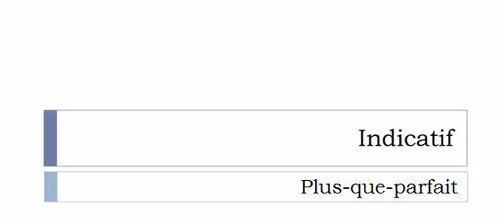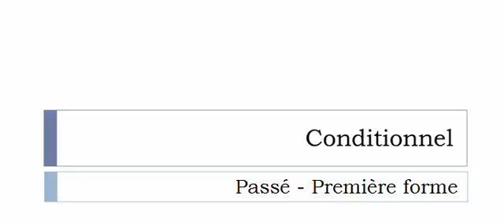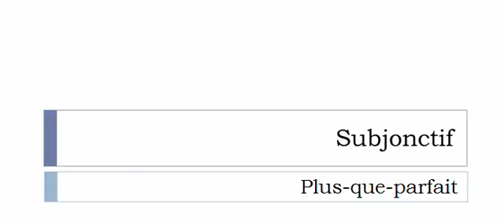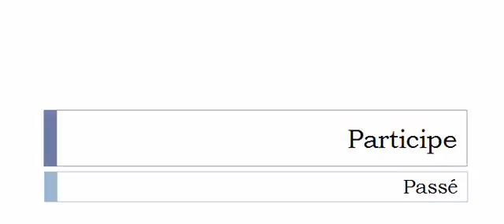フランス語を学ぶ = 共役 = Puddler